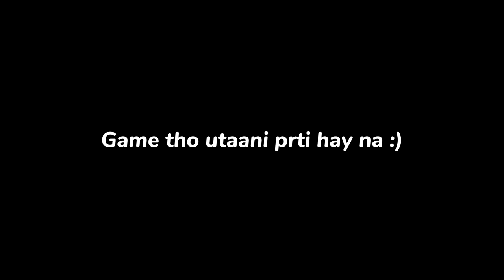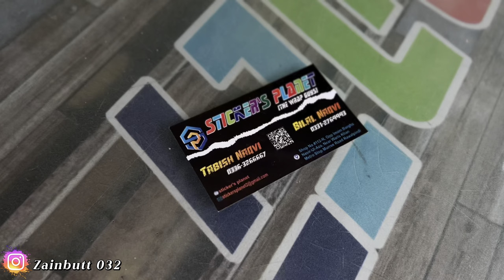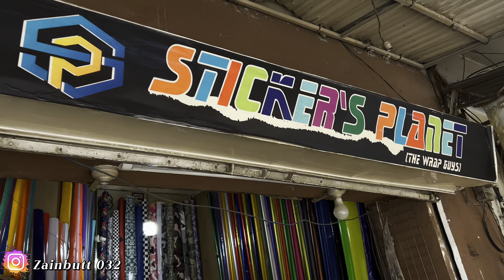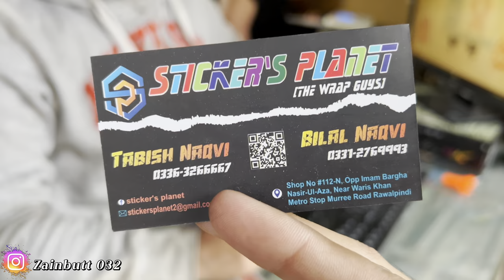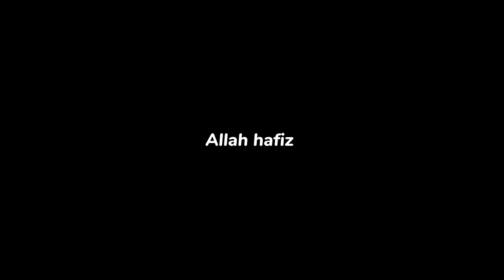Honda Cb150 Fully Wrapped In Dragon Theme❤️| Wrap Price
For wrap👇🏻details contact STICKERS PLANET